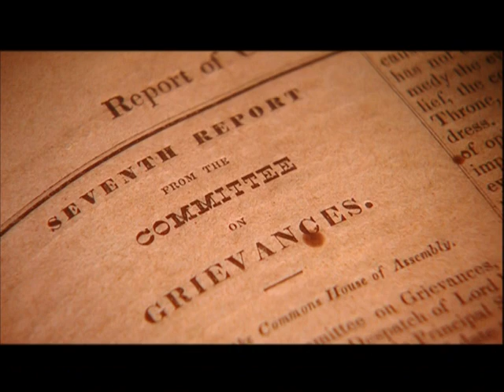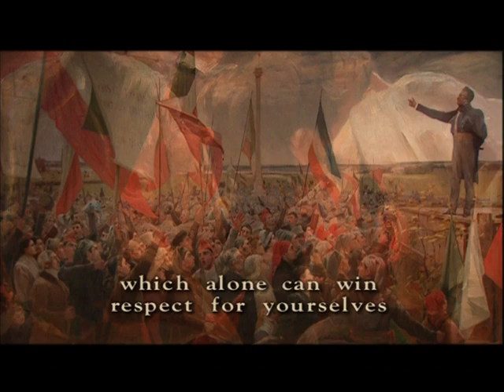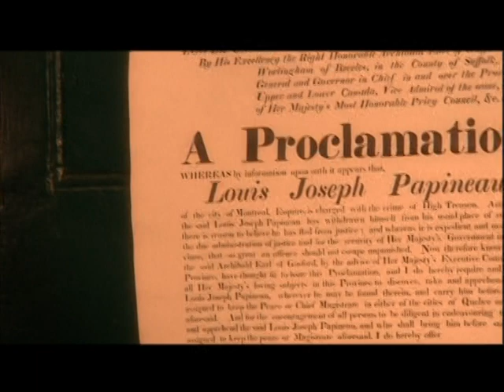Canada: A People's History "Rebellion and Reform" Episode # 7 Part #2